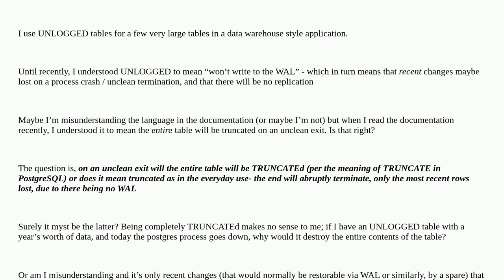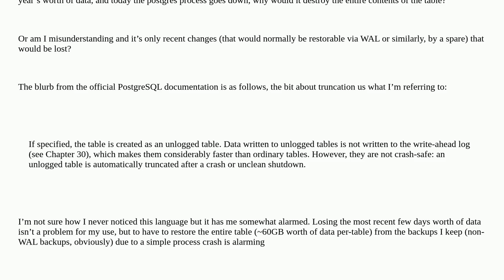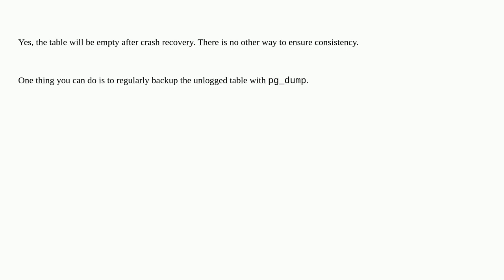Is a Postgresql UNLOGGED table completely lost on process crash?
A special thanks goes out to the community

  unlogged-tables postgresql crash